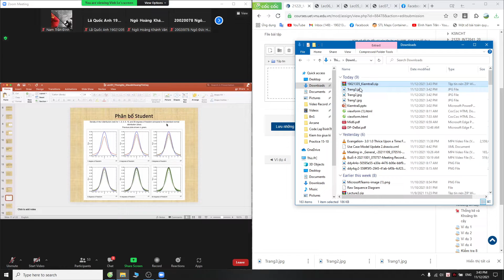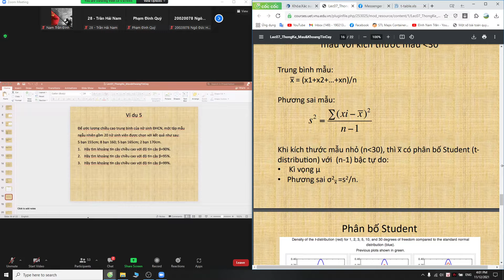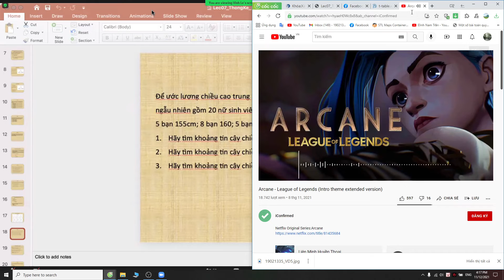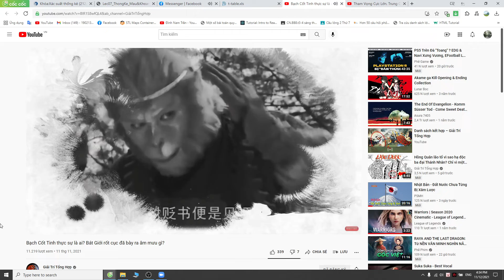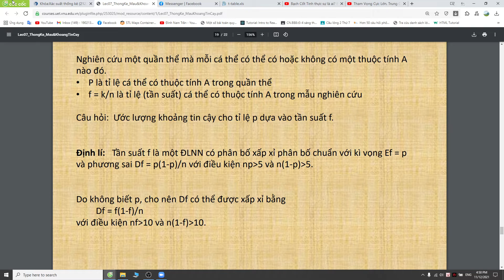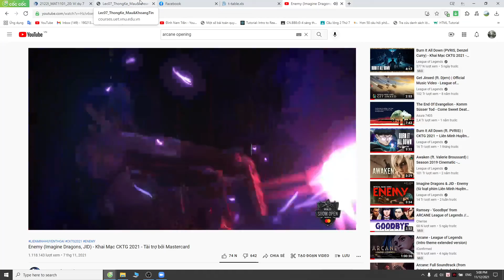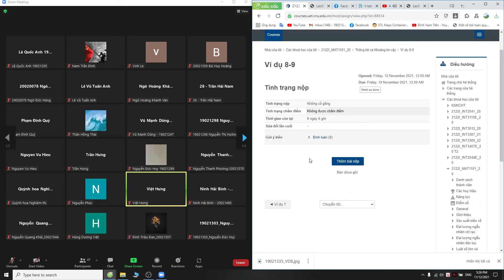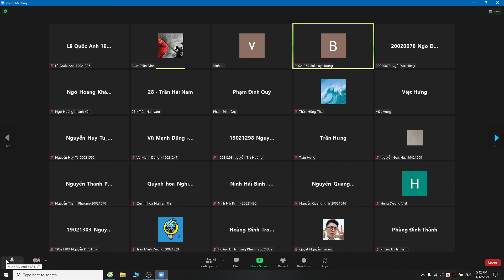Xác suất thống kê buổi 9: Phân bố Student với mẫu nhỏ hơn 30. Khoảng tin cậy cho trường hợp tỉ lệ.